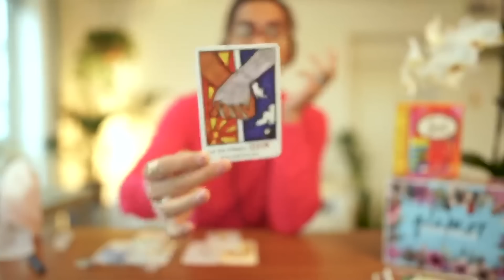VIRGO - "A SHIFT IN THE ENERGY, THINGS WILL GO IN YOUR FAVOR" FEBRUARY 11-12 DAILY TAROT READING